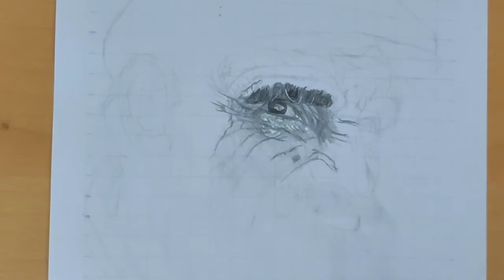Drawing hyper realistic eye ||Real-time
I have spent around 45minutes to 1 hours on this drawing for outlines i have used 0.3 mm mechanical pencil (grid method)

Paper Stump:

Erasers:

Tombow mono zero eraser:

Simple erasers:

Kneaded eraser: